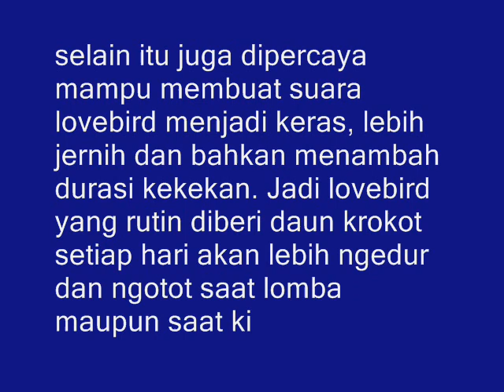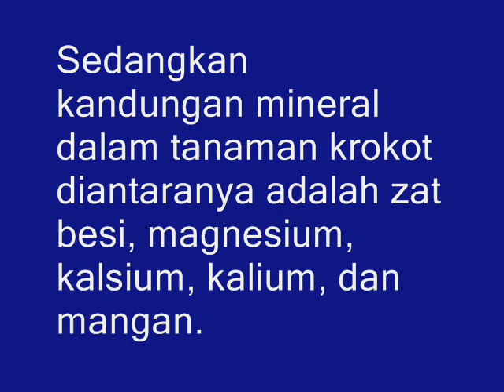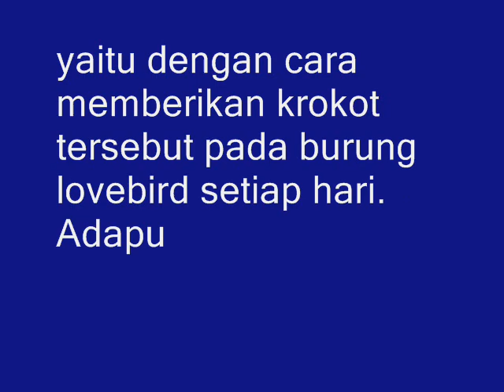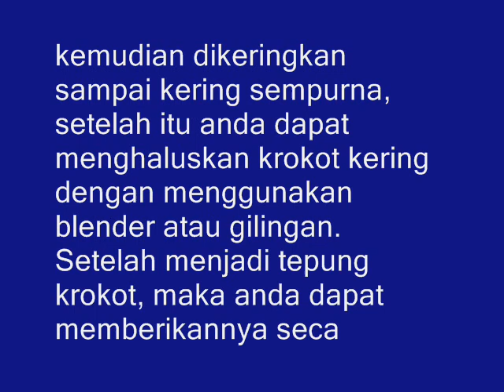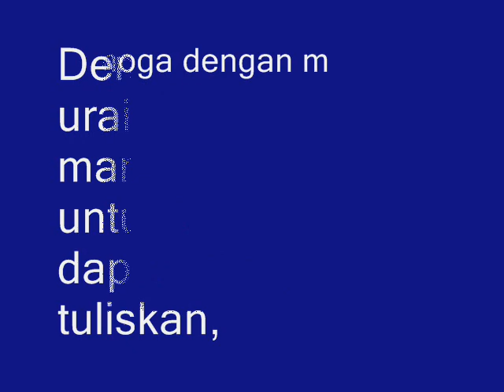Manfaat Krokot Untuk Lovebird Mendongkrak Power,Stamina